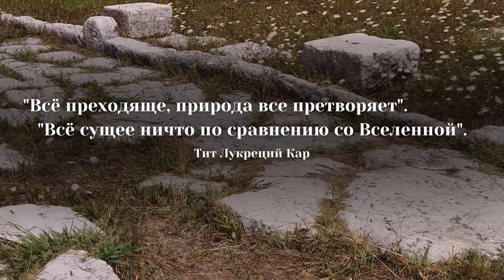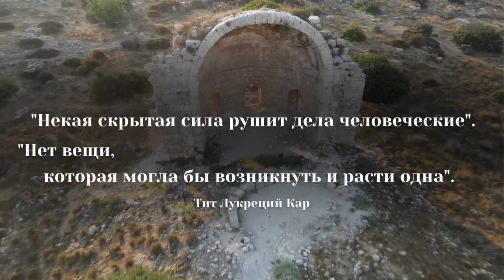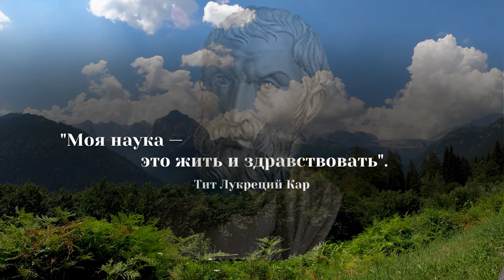Тит Лукреций Кар. Цитаты. Высказывания.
Тит Лукреций Кар. Римский поэт и философ.
Считается одним из ярчайших приверженцев атомистического материализма, последователем учения Эпикура.
Автор поэмы «О природе вещей».
Поэма Лукреция «О природе вещей»(«De rerum natura») стала излюбленным чтением ученых мужей всех времен и народов.
Titus Lucretius Carus. Roman poet and philosopher.
He is considered one of the brightest adherents of atomistic materialism, follower of the doctrine of Epicurus.
He is the author of the poem "On the Nature of Things.
Lucretius' poem "On the Nature of Things" ("De rerum natura") became a favorite reading of scholars of all times and peoples.

# tit_lucretion_car
# तित_क्रिएशन_कार